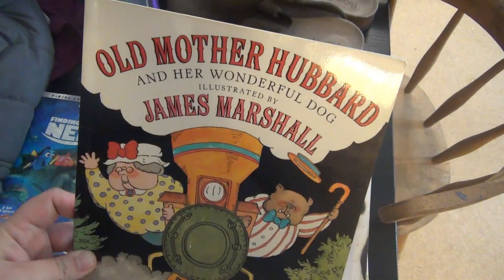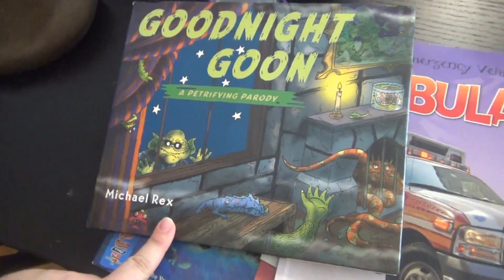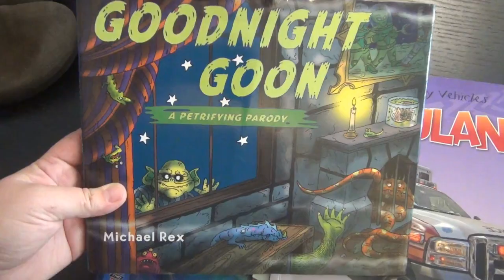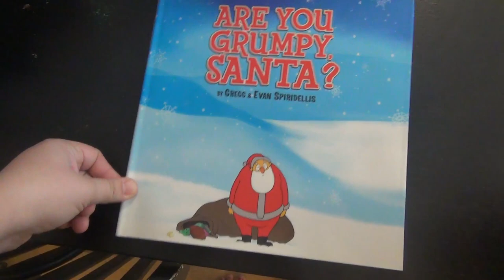Collective Thrift Haul || Salvation Army & Goodwill || August 2018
Hey, guys!! I'm Taylor or Tay. I'm a 28-year-old wife & stay at home mom to 2. Lilli is 4 and Elijah is 2.5

I enjoy many things so you will find a variety of content here on my channel. I love finding deals and sharing them with you in a haul, cooking & meal plans, diys, the occasional family vlog, and even beauty related stuff!